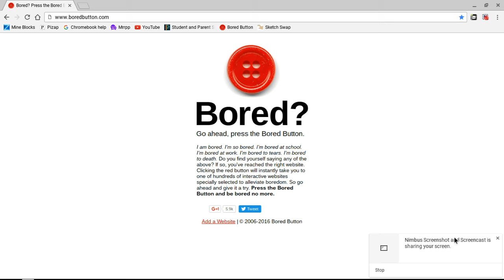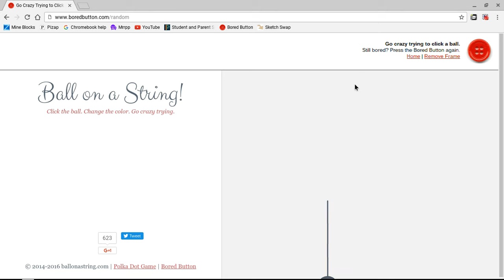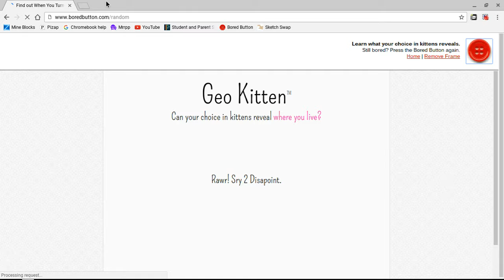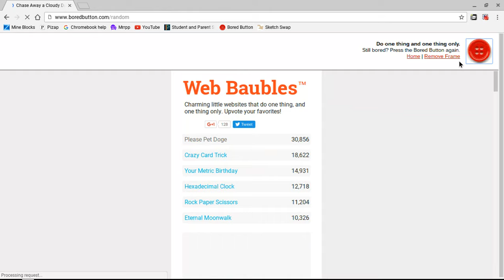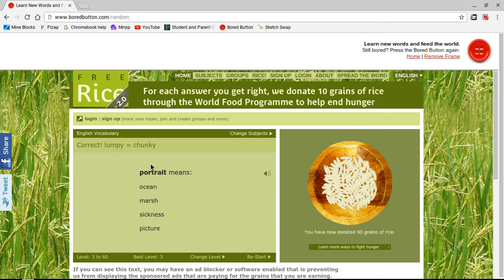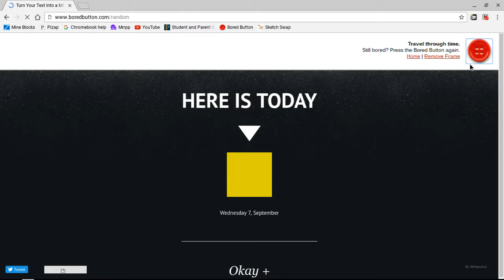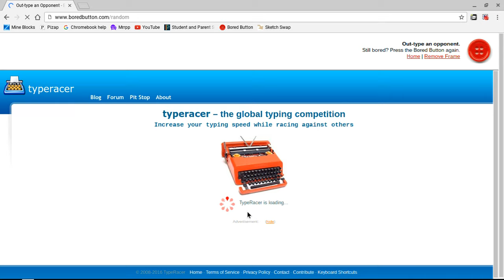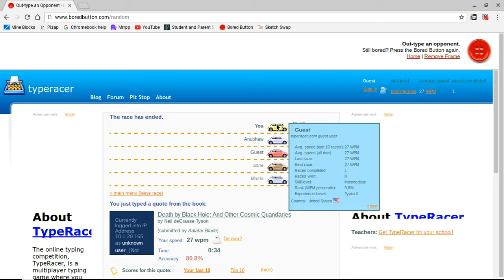BOREDOM BUTTON! Part 1